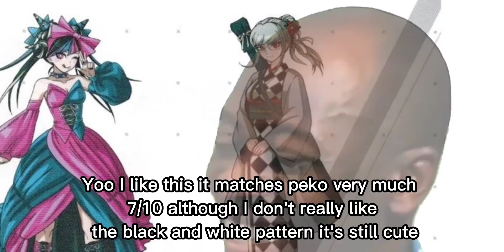My opinions on Danganronpa 10th anniversary outifit[Part two]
Ibuki's probs my favorite one
Tags(ignore)
danganronpa reacts to kokichi,
danganronpa decadence,
danganronpa 2,
danganronpa edits,
danganronpa executions,
danganronpa v3,
danganronpa ost,
danganronpa anime,
danganronpa amv,
danganronpa animatic,
danganronpa abridged,
danganronpa another,
danganronpa all deaths,
danganronpa animation meme,
danganronpa anime opening,
danganronpa berleezy,
danganronpa bijuu mike,
danganronpa beach sprites,
danganronpa body discovery,
danganronpa beta,
danganronpa bad ending,
danganronpa byakuya,
nicob danganronpa,
m.t.b danganronpa,
build a b danganronpa,
nicob danganronpa 2,
danganronpa v3 nicob,
build a b danganronpa edit,
danganronpa b side,
danganronpa b,
danganronpa characters saying their names,
danganronpa characters saying their names but,
danganronpa cosplay,
danganronpa comic dub,
danganronpa chiaki,
danganronpa class trial,
danganronpa characters,
danganronpa celestia,
studio c danganronpa,
danganronpa d.i.c.e,
danganronpa v3 studio c,
danganronpa c'est quoi,
danganronpa deaths,
danganronpa despair arc,
danganronpa death sound,
danganronpa despair time,
danganronpa dead end,
danganronpa despair arc op,
danganronpa despair girls,
d-d-d-danganronpa,
danganronpa d size,
danganronpa d club,
danganronpa d.g,
danganronpa d.g muertes,
danganronpa ending,
danganronpa episode 1 english dub,
danganronpa execution music,
danganronpa edit audios,
danganronpa explained,
danganronpa ending theme,
n.m.e danganronpa,